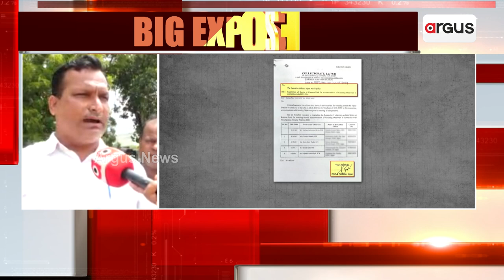କାହିଁକି ପୌରପରିଷଦକୁ ଚିଠି ଲେଖିଲେ ଜିଲ୍ଲାପାଳ ? || kusuma BigExpose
କାହିଁକି ପୌରପରିଷଦକୁ ଚିଠି ଲେଖିଲେ ଜିଲ୍ଲାପାଳ ?